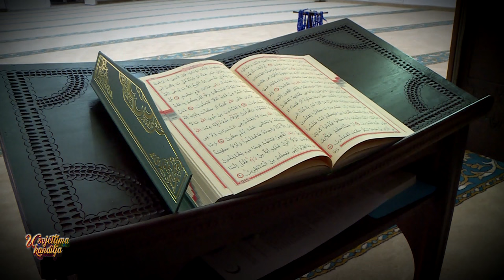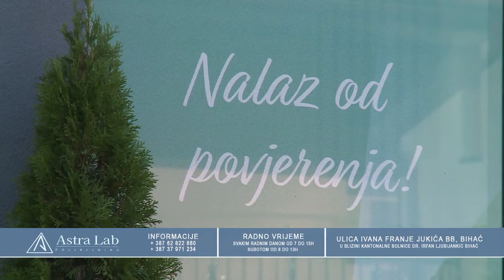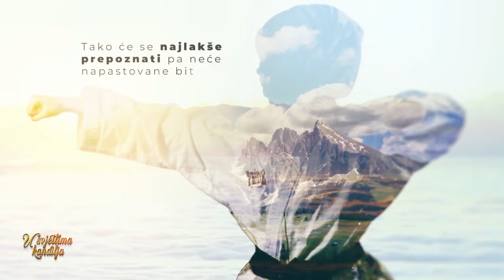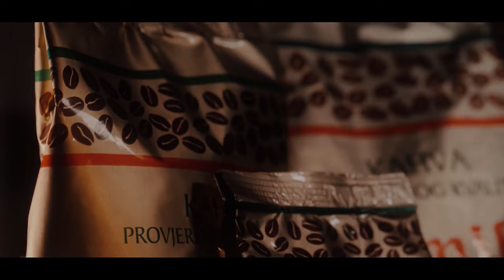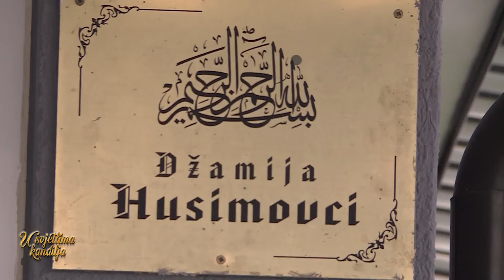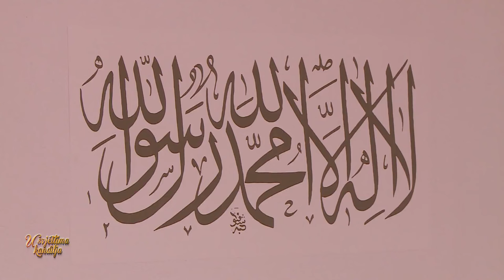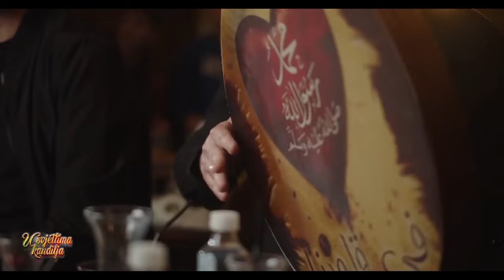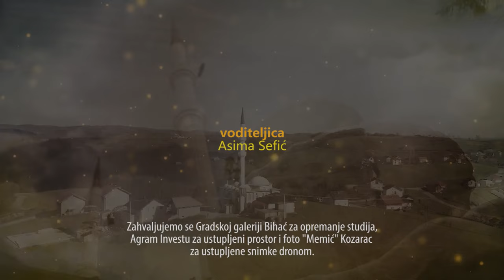U SVJETLIMA KANDILJA, RTV USK, 30. EMISIJA, 09.04.2024.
PROGRAM POSVEĆEN MJESECU RAMAZANU